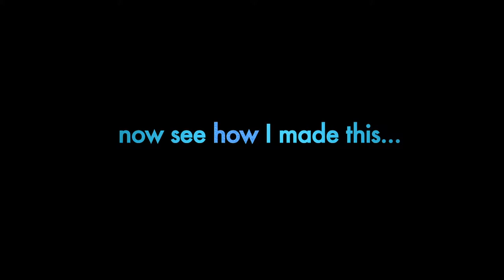Rihanna Only Girl A Capella Cover Just Voice and Mouth Mike Tompkins FEAT SHAD beatbox